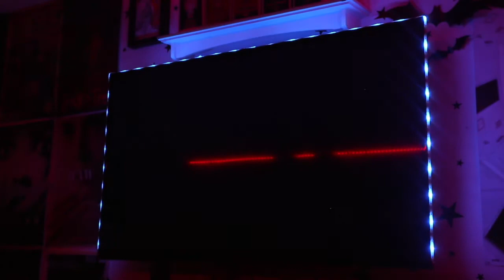Is House Of Gucci Ridley Scott's Worst Movie? - Movie Reaction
Hey friends! Back with a new movie review of House Of Gucci! Find out if this one missed the mark or not!

Thanks again as always for tuning in. I appreciate everything.